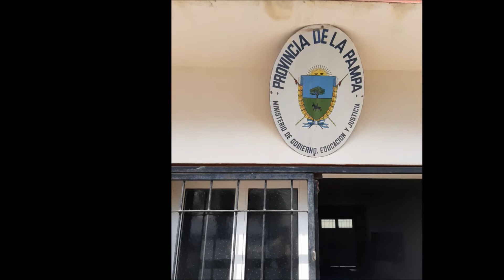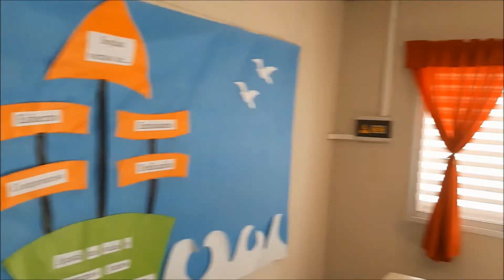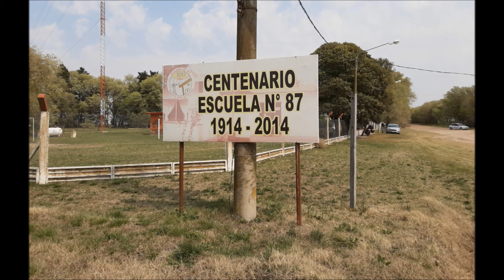Escuela Rural N° 87 (Capítulo 2)